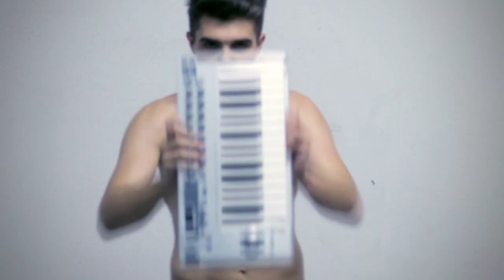games people play - no matter what (OFFICIAL VIDEO)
Written, directed & edited by Zupa Zubczyńska
Photography by Rafał Kruszka

Drums: Jacek Hipp Łaziuk
Vocals & lyrics: Zupa Zubczyńska

Special thanks to: Aleksandra Górecka, Magdalena Sobolska, Agnieszka Skiepko, Piotr Hummel, Ula Izdebska-Tran, Bartek Urban, Romek

No matter what is a part of 'Play' EP

I've had enough of pains
Enough of heart decays
Now I just intend
Eventually to get what I deserve
What didn't kill me then
Will make me stronger now
I am the woman simply
Made of diamond steel and blood

Even when I loose a battle
The war is always on
I've played this game before
And I know I'll win no matter what
And I won't hesitate
Won't loosen up my pace
Cause I know I found it
Something that's worth living for

Through all the storms
And trough all disasters
There I will walk
With my head up
And nothing will stop me
I will walk
Things I have learned
I know how to fall
I know how to stand up
So I will walk
I will walk

All I remember from
A couple of years before
Is just my heart thrown into
Deep and dark enormous hole
I wasn't born that way
That's not what I deserve
See I was made for
Something more than never-ending pain
Then on my flesh and blood
I swear I won't give up
No matter what I'm going on and on and on
Cause I'm the only one
In charge of my own life
And it will always be eternal light

I will walk
I will walk